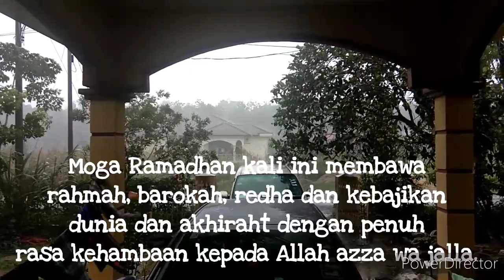Hujan Rahmat : 1 Ramadhan 1442 H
Assalaamu'alaikum.
Tika bermula Ramadhan tahun ini, hujan turun mencurah-curah seolah-olah curahan rahmat yang tak terhingga kepada sekalian makhluk. Moga Ramadhan kali ini lebih bermakna.